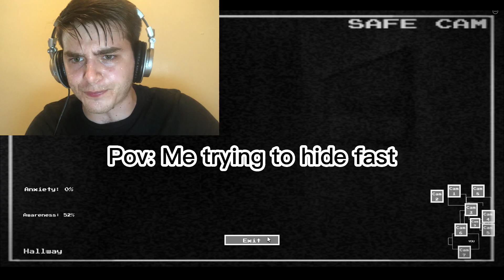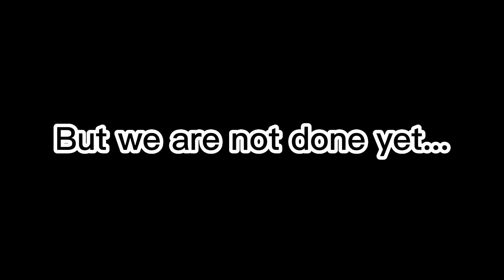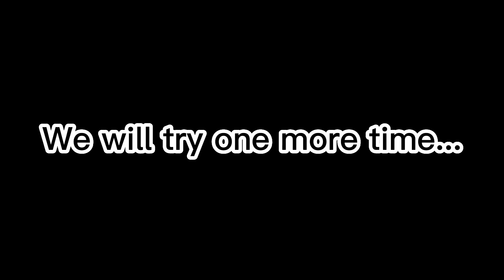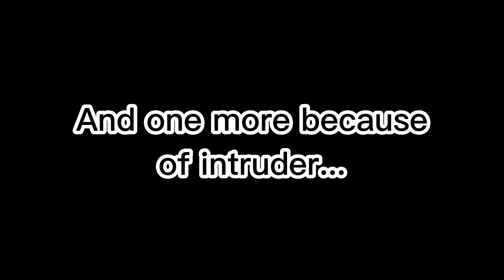The Roblox Intruder Experience (Funny edits) (Roblox showcase)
If you want to laugh then you should watch the video till
the end!

Sorry if we upload a little late videos but we're busy that days
so that's way and it's that we need to find ideas for what to upload so yeah that's why!
By the way we will try our best to upload videos as fast as we can!

That's all for today video and have a nice day out there! :D